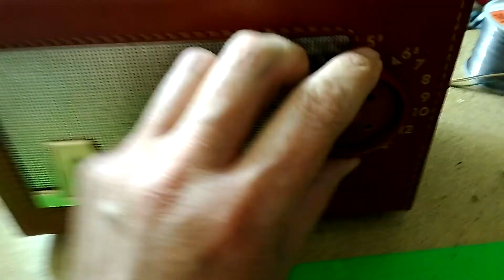Philco Sportsman- first power on, before any repairs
Seems functional to a degree. Sounds like its gonna need some repairs and tuned up. Only one channel came in on the AM dial. Also noticed a paper cap is leaking on top of the board. Im sure their are others below that are leaking.